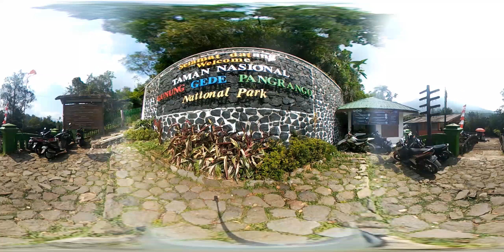VR 360 - Objek Wisata Alam Cibodas